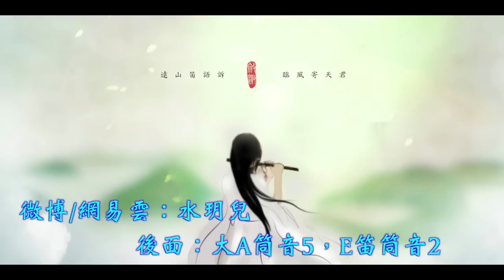『笛子』凉凉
最近开通了微信公众号：dxsye411
里面有更多的笛子曲喔！
希望能每天睡前一曲陪你解忧入眠
*有任何問題 或是音樂上的提議 都可以到fb或是twitter留言～